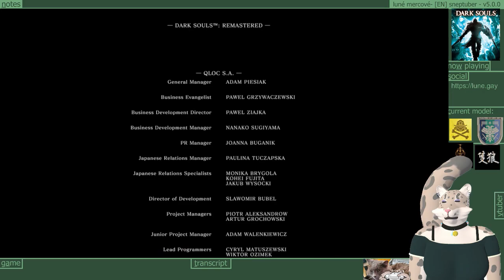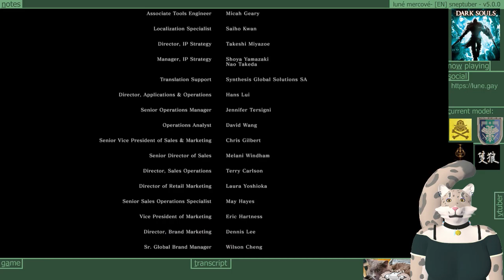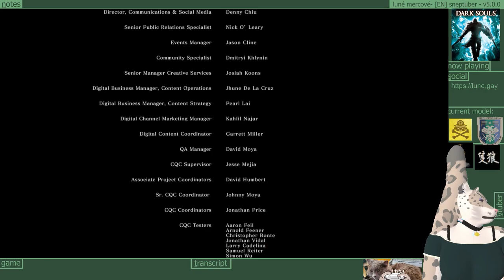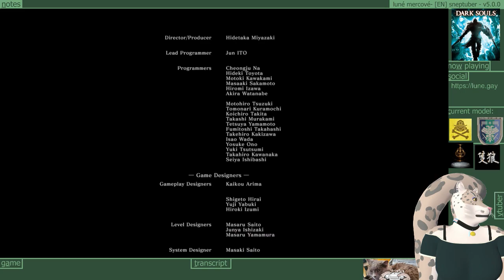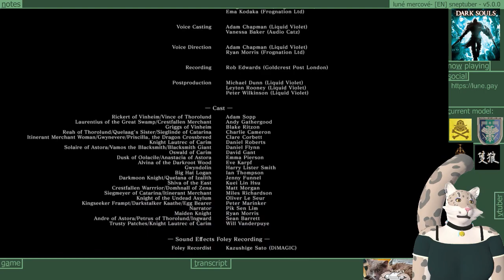Dark Souls 1 (06/26)